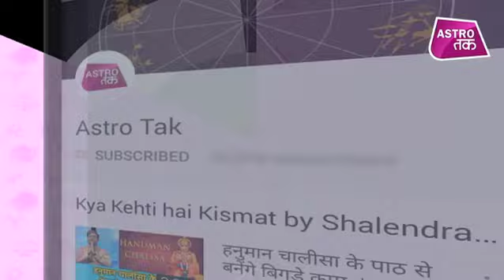19 नवंबर 2018 का पंचांग | Pt. Shailendra Pandey | Astro Tak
19 नवंबर का पंचांग | Astro tak -- ज्योतिर्विद शैलेंद्र पांडेय से जानिए क्या है 19 नवंबर यानि कल की तिथि, किस दिशा से रहना है सावधान और किस घड़ी में ना करें कोई काम...ये सब जानिए 19 नवंबर के पंचांग से